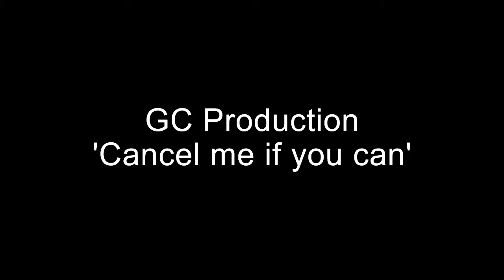Day in the life of grasscutter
This is my life. Day in day out. I love it and I thought my friends would as well!

Keywords: Tractor Clickbait Lawnmower Funny Banter Garage Barn Grass Green Yellow